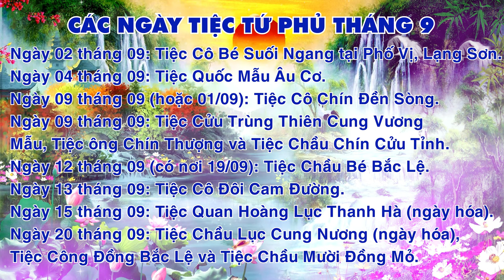Các Ngày Tiệc Tứ Phủ Tháng 9 | Quay Phim Chụp Ảnh Truyền Thống